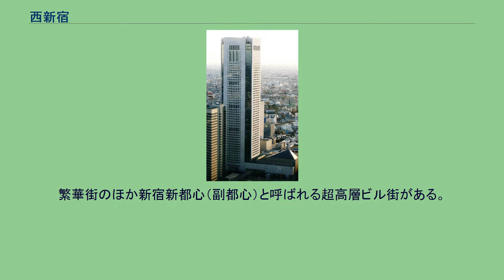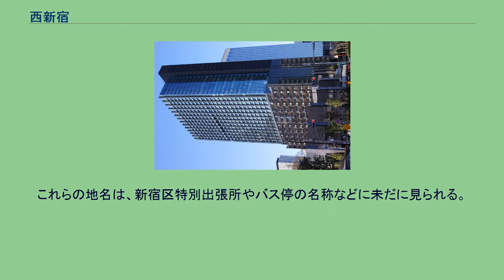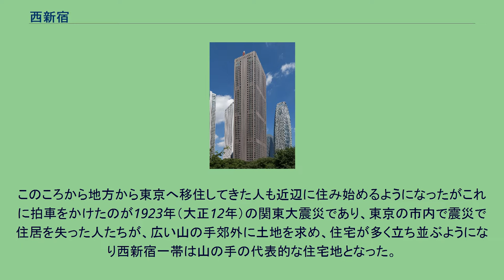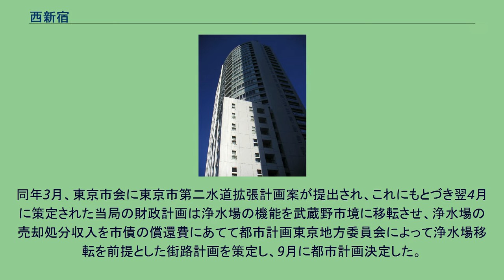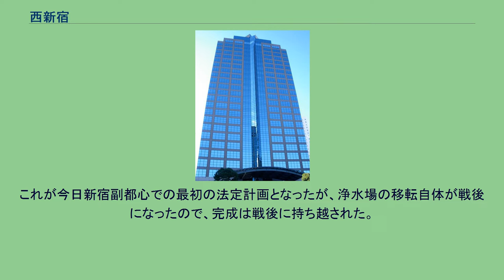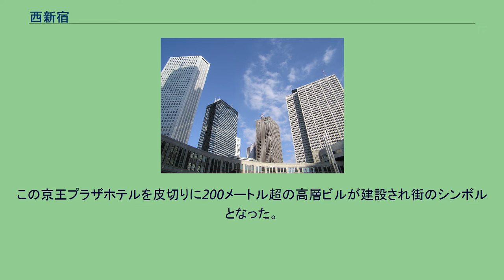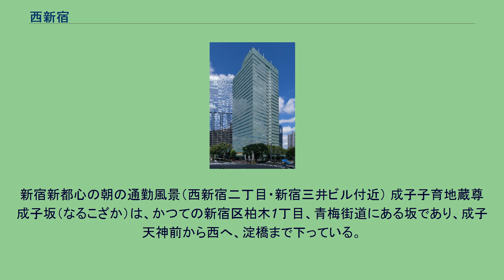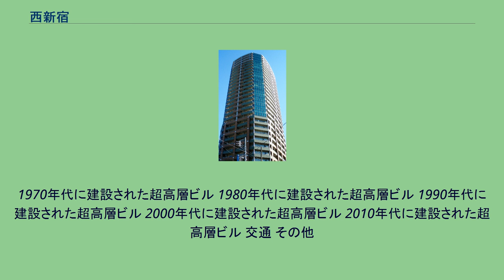西新宿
日本 」 東京都 」 新宿区 」 西新宿 西新宿（にししんじゅく）は、東京都新宿区内の地域名・町名。
東京有数のオフィス街であり、超高層ビル郡を形成している。
現行行政地名は西新宿一丁目から西新宿八丁目。
西新宿の範囲は新宿駅の西口から、渋谷区と中野区の区境付近までで、日本でも屈指のターミナル駅である新宿駅の西側一帯の地域である。
繁華街のほか新宿新都心（副都心）と呼ばれる超高層ビル街がある。
超高層ビル群は東京有数の規模のオフィス街を形成しているが、周辺には再開発されていない古くからの木造住宅密集地域も存在する。
戦後に新宿駅西口にあった大規模な淀橋浄水場跡地を再開発を行い、1970年代に京王プラザホテルを皮切りに続々と200mクラスの超高層ビルが建設されていった（後述）。
1991年には千代田区丸の内から東京都庁舎が移転開庁した。
歌川広重の「名所江戸百景」の角筈熊野十二社。
十二社池（現在の西新宿四丁目付近にあった池）が描かれている。
Clip 淀橋浄水場（1956年） 西新宿の名の由来は新宿区の新宿地区の西、若しくは新宿駅の西に位置することからであるが、この名称になったのは1970年（昭和45年）の住居表示が実施されてからで、それ以前この地の大半（西新宿一 - 六丁目）は角筈（つのはず）と呼ばれていた。
これはかつての角筈村の範囲、南豊島郡淀橋町発足後は大字角筈の範囲に基づく。
また青梅街道の北側（西新宿七 - 八丁目）は柏木（かしわぎ）一丁目と呼ばれていた。
これらの地名は、新宿区特別出張所やバス停の名称などに未だに見られる。
また、新町（しんまち）・成子（なるこ）町・十二社（じゅうにそう）・辻・幡谷前・豊水・添地町・五十人町といった字（あざ）も過去にみられ、いずれも史跡やバス停などの名称、現地の通称として残っているものもある。
内藤新宿の宿場からもやや離れた当地は、江戸時代は現在の西新宿四丁目に十二社池と熊野神社の滝それに伴う茶屋のほかに屋敷なども見られたが、農村が主体であった。
この地域に最初に変化をもたらしたのが1885年（明治17年）の新宿駅の開業である。
1889年（明治22年）には、品川線（現：山手線）・甲武鉄道（現：中央本線）のターミナル駅となり、街の発展の礎となった。
この鉄路を生かして、1898年（明治31年）には長らくこの街のシンボルであった、淀橋浄水場が完成。
これは東京の市中に送る水道水の施設であり、東京における近代水道発祥の地となった。
このころから地方から東京へ移住してきた人も近辺に住み始めるようになったがこれに拍車をかけたのが1923年（大正12年）の関東大震災であり、東京の市内で震災で住居を失った人たちが、広い山の手郊外に土地を求め、住宅が多く立ち並ぶようになり西新宿一帯は山の手の代表的な住宅地となった。
しかしながら東口方面と異なり、西口には商業集積はなにもなく、東京地方専売局淀橋工場と浄水場が主な施設であり、これ以外には人家と学校があるに過ぎなかった。
このため、今後の新宿の繁栄のために広大な面積を占める浄水場の移転が大正末期ごろから地元民によって要望され始めた。
行政当局によって浄水場の移転を含む西口一帯の都市改造が具体的に検討、計画されたのは1932年（昭和7年）からであった。
同年3月、東京市会に東京市第二水道拡張計画案が提出され、これにもとづき翌4月に策定された当局の財政計画は浄水場の機能を武蔵野市境に移転させ、浄水場の売却処分収入を市債の償還費にあてて都市計画東京地方委員会によって浄水場移転を前提とした街路計画を策定し、9月に都市計画決定した。
浄水場跡地中央の位置には当時円形の広場は予定されていて、青梅街道や甲州街道ほか街路網をバロック的な街路計画にまとめていた。
これが今日新宿副都心での最初の法定計画となったが、浄水場の移転自体が戦後になったので、完成は戦後に持ち越された。
戦後まもなく、東京の街が西へと広がるのと戦後復興の一環として、交通の要所となっていた新宿の街の利便性が注目され、当地に商業施設を集中させる、新宿副都心計画が策定された。
それは、駅の至近にあった淀橋浄水場を移転させ、空いた広大な敷地に高層ビル群などを建設し、一大商業エリアにするというものであった。
日本が高度経済成長のさなか、まず1965年（昭和40年）に東村山市に浄水場が移転され、1971年（昭和46年）に京王プラザホテルが建設された。